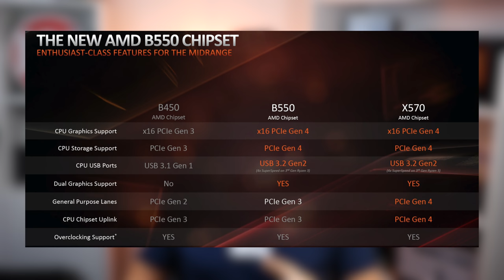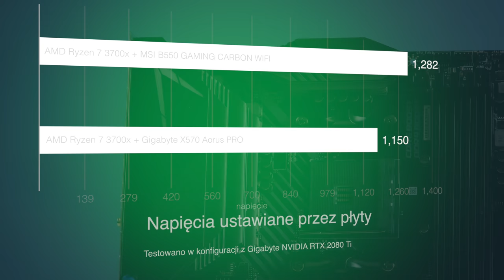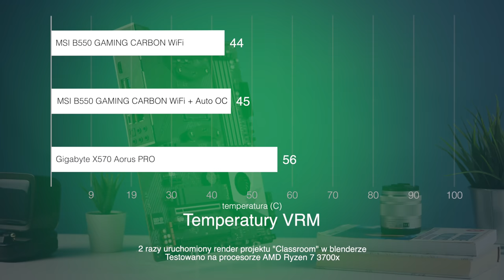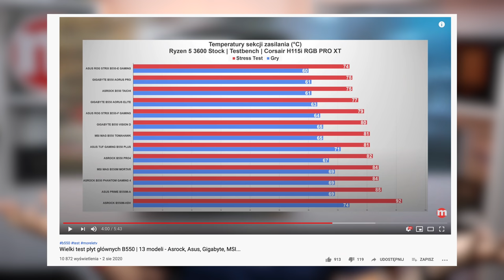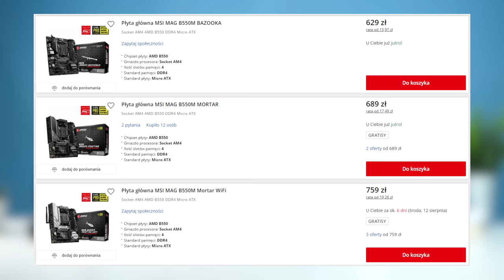Porozmawiajmy o płytach B550 🤔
W dzisiejszym filmie omówię różnice pomiędzy płytami na chipsecie B550 i X570, podyskutujemy o cenach a także omówię płytę MSI B550 Gaming Carbon WiFi.

Platforma testowa:
CPU: AMD Ryzen 7 3700x
Chłodzenie CPU: Corsair A500
MOBO: MSI B550 Gaming CARBON WiFi
MOBO2: Gigabyte X570 Aorus PRO
GPU: Gigabyte RTX 2080 Ti
RAM: 32GB DDR4 3466MHz Corsair Vengeance RGB PRO
PSU: Corsair 750W
OS: Windows 10 Pro 2004

0:00 - Wstęp
0:43 - Różnice pomiędzy B550 a X570
3:00 - Wydajność będzie taka sama?
3:47 - Omówienie płyty MSI B550 Gaming CARBON WiFi
5:42 - Sekcja zasilania i temperatury
6:50 - Polecam zobaczyć wielki test B550 na MoreleTV
7:18 - CENY, czemu to takie drogie? Będzie taniej?
8:59 - Kiedy warto kupić B550?